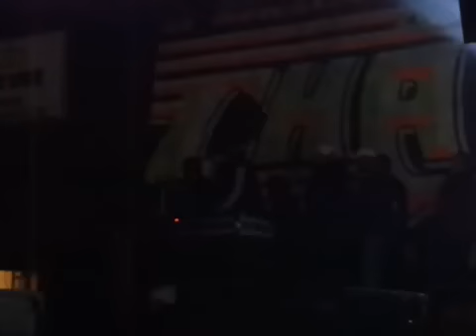SONIDO SPERMIK CUMBIA DEL MONTE SANTA CRUZ TEOLOYUCAN 31 DE DICIEMBRE 2012